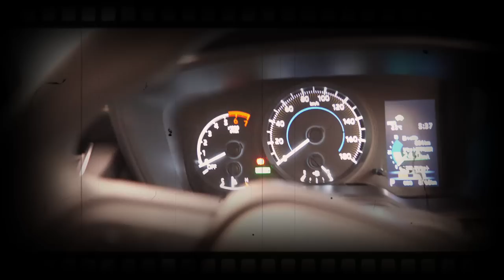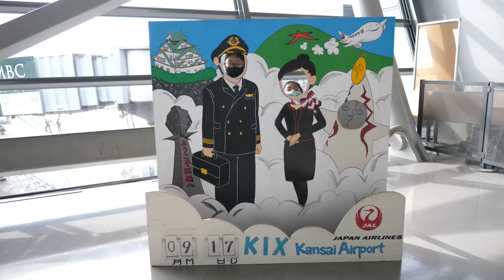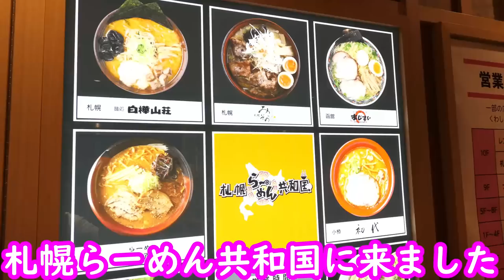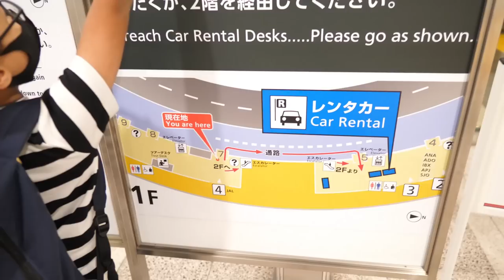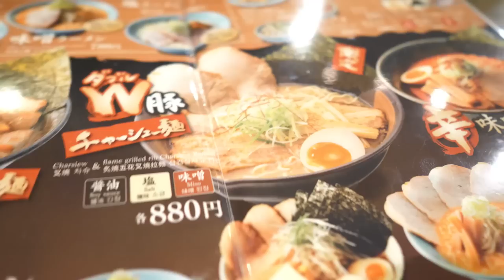北海道旅行！！2020年！家族旅行！北海道・小樽～札幌！！関空～札幌まで！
旅にはトヨタレンタカー！！

２０１８🌟ファミリーキャンプ冬!!🌟 in 熊本県 上益城郡 山都町「 服掛松キャンプ場 」２０１８/１１/２４(土)～１１/２５(日)